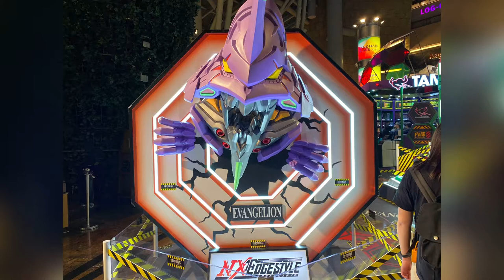Bandai toy show at Hong Kong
Vlog